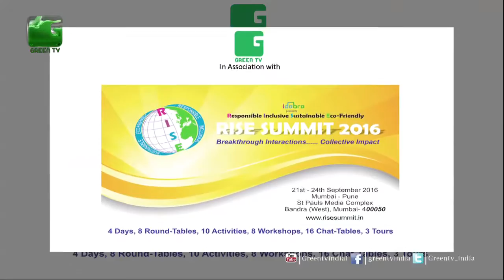About Rise Summit 2016 success by Chief Impact Officer & MD Karon Shaiva On Green TV